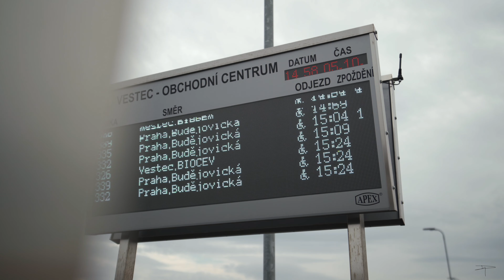Petr Dražan - prodej bytu Vestec, U Strouhy